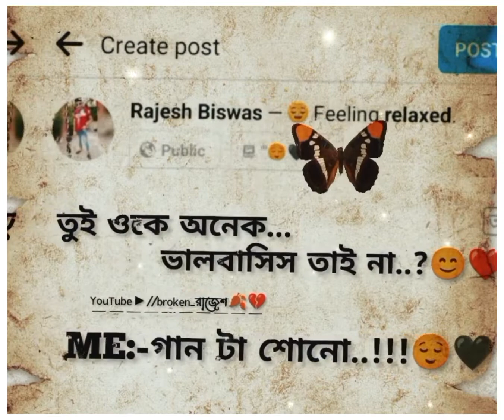par bona ami ছার তে তোকে